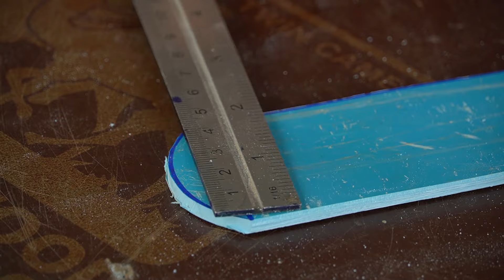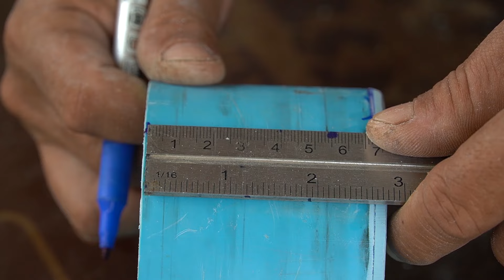DIY Cylinder hanging tools -Awesome life hacks of woodworking!